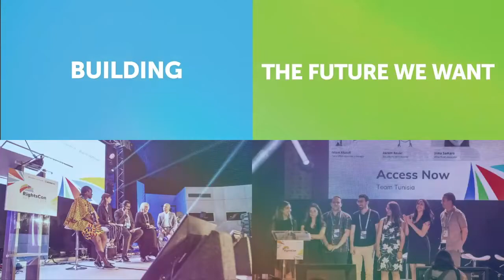Defending the defenders: the right to protect the environment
As a human rights organization, HRF wishes to add a groundbreaking new voice to the dialogue on environmental activism by demonstrating the challenges environmentalists face working under authoritarian regimes. The aim of the program is to convey that from a human rights perspective, there needs to be a conversation about how authoritarian regimes infringe on the ability of environmental activists to conduct their work and how they pose a threat to both the environment and the lives of environmental activists.

HRF’s presence at RightsCon Online will highlight the intersections between human rights, technology, and environmental advocacy. HRF plans to build the bridge between human rights, environmental issues, and technology by holding a Defending the Defenders panel discussion at RightsCon Online.

Host: Human Rights Foundation